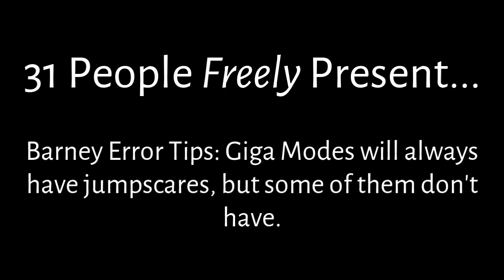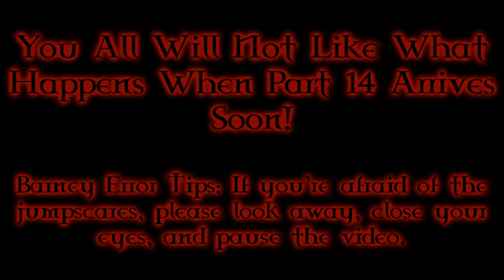Community Made Barney Error (Triangle Error) [Part 13]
Part 13 has been released with Triangle Error! Part 14 will be released soon! It will premiere on the 22nd of August, 2023, and 4:00 P.M.

Credit to @itz_mapi_06 for Triangle Error. Remember that "Georgia Wandaperez gets a Triangle Error / Grounded" created by itz_mapi_06 when I requested back in October 2020? Well, Georgia Wandaperez is still no longer being a troublemaker because she apologized to me and my mom back in January 2022!